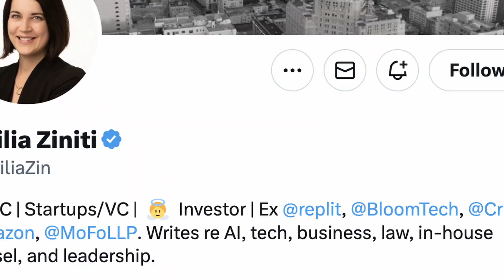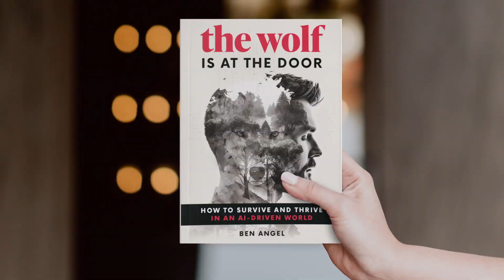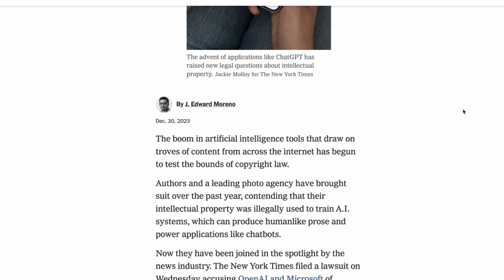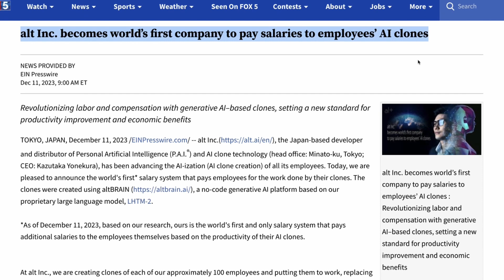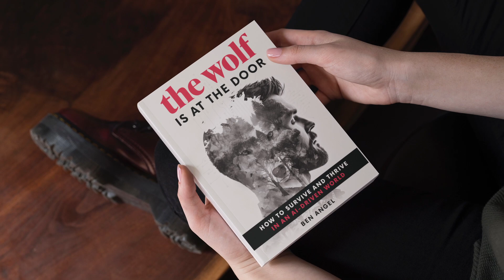AI News: Generative AI at Risk After New York Times Sues Open AI? 4 Things You Need to Know Urgently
ainews openai 🔥🔥🔥 Download your FREE chapter from 'The Wolf is at The Door' to Learn How to Survive & Thrive in an AI-Driven World' 👉🏻👉🏻👉🏻

Are you following the explosive lawsuit between the New York Times, OpenAI, and Microsoft? Can you believe generative AI is at the heart of it all? This epic legal battle could shift the AI landscape, and it's vital for anyone using AI to understand what's going on. ⚖️💻🌐

In this video:
1️⃣ We take you through the nitty-gritty of the lawsuit. Who knew millions of Times articles were being used to train chatbots? 📰🤖
2️⃣ Get the inside track from Cecilia Ziniti, an IP and AI Lawyer, and Gary Marcus, a renowned AI expert.🏛️
3️⃣ Discover the four things  you need to grasp urgently about this clash of the titans, especially if you're a user of generative AI. The fourth point could be a game-changer. 🎓💡

Generative AI and AGI get a lot of attention, but is it all worth it? Uncover the truths, the myths, and the unexpected surprises that could be waiting around the corner in the world of AI.

Generative AI at Risk After New York Times Sues Open AI? 4 Things You Need to Know Urgently